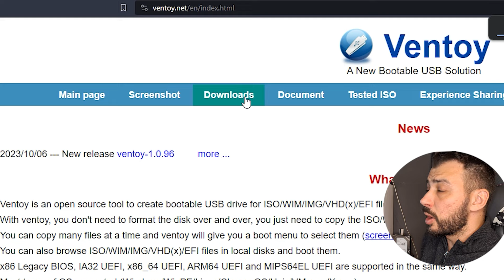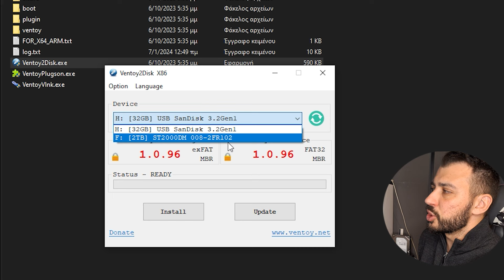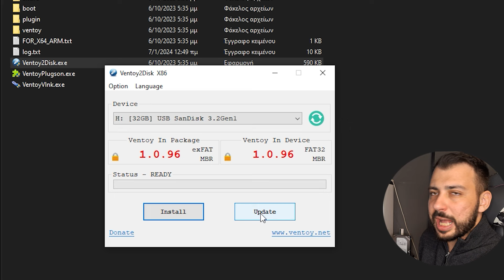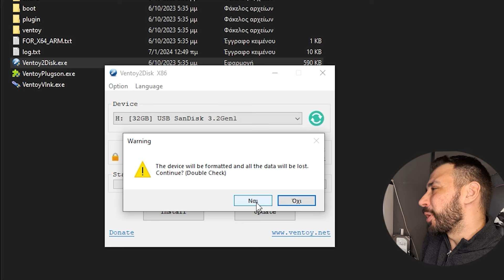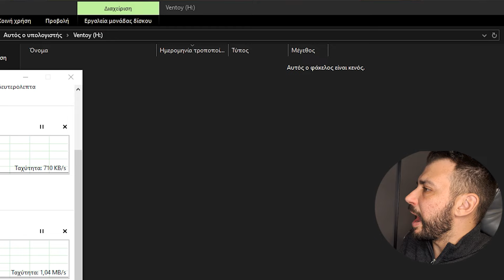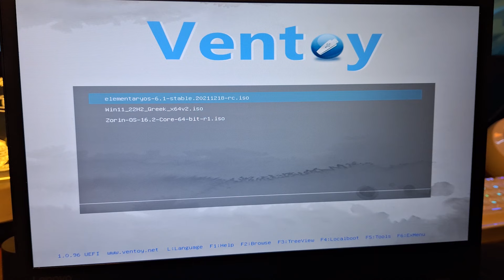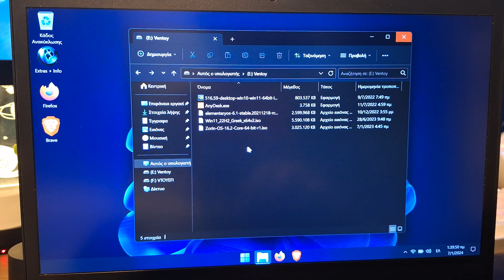Φτιάξε ένα Bootable USB με όλα τα λειτουργικά! - Ventoy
Αν θέλεις να με ευχαριστήσεις για την βοήθεια μου, μπορείς να κάνεις και μία δωρεά εδώ:

Nikos Vaidis

618 Views - Mar 23, 2024

Μουσική:
Music from Uppbeat (free for Creators!)